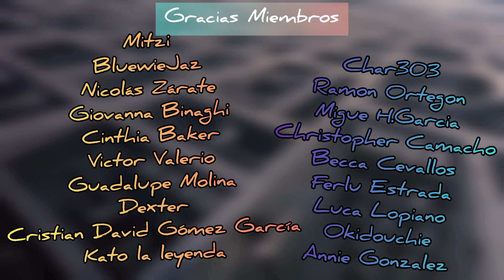HELLRAISER: LEVIATHAN "SEÑOR DEL LABERINTO" (Explicación)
El dios de la carne, el hambre y el deseo...